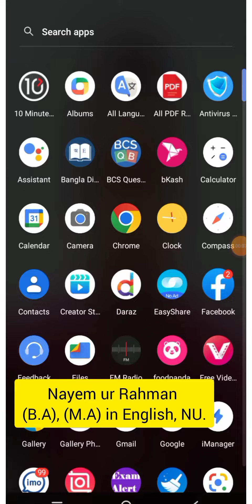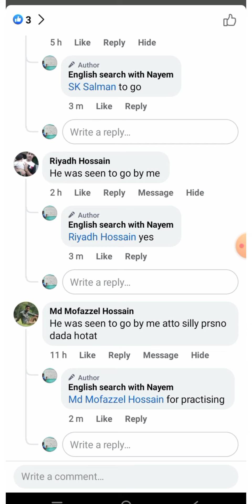ইংরেজি প্রশ্নের সমাধান